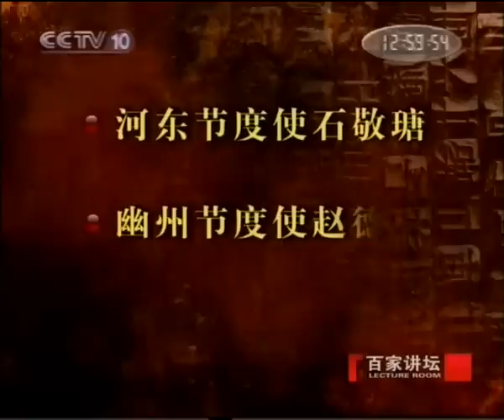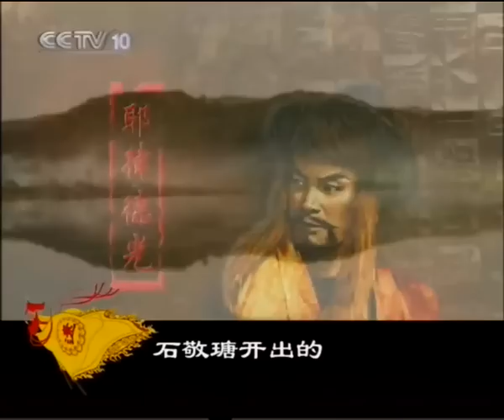HD袁腾飞_塞北三朝05_辽05：上门认爹-2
HD袁腾飞_塞北三朝05_辽05：上门认爹